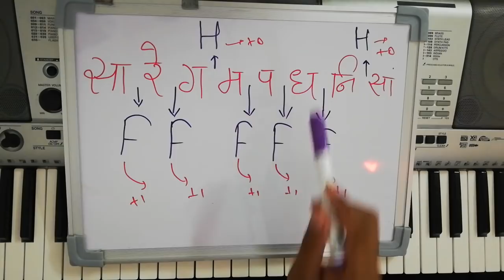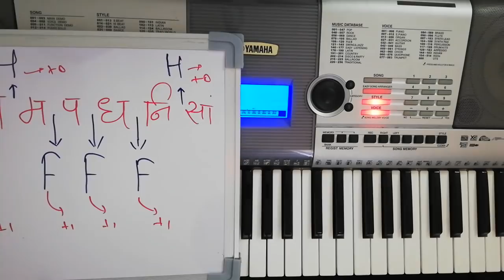संगीत सीखने वाले लोग ये वीडियो ज़रूर देखें (100% Useful on every Instrument)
note : whatsapp service is now closed.

Paytm/ Tez/ Phone Pe : 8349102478

Follow on Facebook : Shiv'z Muzic Academy

(please message only if you are serious)

Purchase from direct link given.. (best suggested)

harmonium :

budget harmonium
medium budget
harmonium with coupler

keyboards

Roland Ex 20
Yamaha PSR F 51
Yamaha PSR E 453
Yamaha PSR I 455

music book (raag parichay)

digital tanpura

music tutorial
learn songs online

LEARN MUSIC ONLINE: (Indian music course) get all lessons

help :  chose your scale according to you . then play the notes with respect to your "sa"
chosen. that's it

Contribute to me if u want :)

Name                 : Shiv Kumar Prajapati

1. Harmonium videos

9.  Chords Tutorial

keep visiting my channel